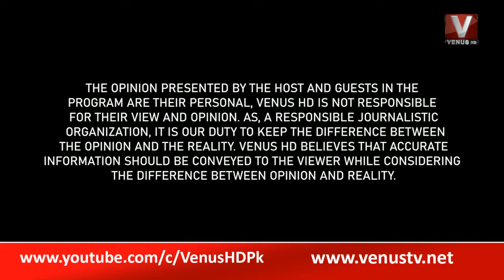|| The Daily Show With Munir Memon || Part 1 || VenusHD || 03-08-2022 ||